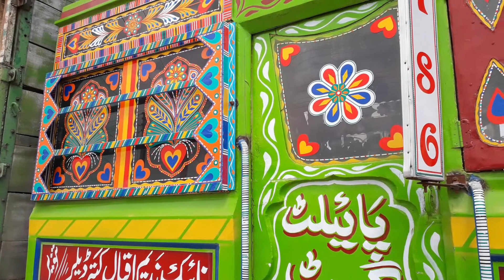Truck art | Bedford truck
Truck art is a popular form of regional decoration in South Asia, with Pakistani trucks featuring elaborate floral patterns and calligraphy.
Pakistani decorated trucks servicing Afghanistan came to be known as jingle trucks by American troops and contractors.
In Pakistan, Karachi is a major city centre for truck art, though there are other hubs in Rawalpindi, Swat, Peshawar, Quetta and Lahore. Trucks from Balochistan and Peshawar are often heavily trimmed with wood, while trucks from Rawalpindi and Islamabad often feature plastic work. Camel bone ornamentation and predominance of red colours is commonly seen on trucks decorated in Sindh.
truck art in pakistan,
truck art painting,
truck art drawing,
truck art tutorial,
truck art design,
truck art diy,
truck art for beginners,
truck art design easy,
truck art and craft,
truck art attack,
truck art artist,
truck art activity,
truck tuning art alba iulia,
art truck battle,
art truck battle soundtrack,
art truck battle ps1,
art truck battle ps2,
truck body art,
truck art on bike,
world biggest truck art wall,
truck art car,
truck art childfinder,
truck art cardboard,
art and craft truck,
chakwal truck art,
art attack cardboard truck,
ice cream truck art,
truck art using cardboard,
truck art documentary,
truck art designs drawing,
truck art drawing easy,
truck art drum,
art attack truck episode,
truck art for toddlers,
art hub fire truck,
fire truck art,
art hub food truck,
let's make art truck with flowers,
art hub garbage truck,
truck art hub,
monster truck art hub,
fire truck art hub,
art hub dump truck,
art hub pickup truck,
art hub tow truck,
truck art in pakistan drawing,
truck art india,
truck art journeyman pictures,
art truck japan,
let's make art truck,
truck art making,
art hub monster truck,
monster truck art,
art attack making truck,
abrunza monastery art truck,
art attack monster truck,
truck art on spoon,
truck art of pakistan,
truck art on pottery,
truck art painting on canvas,
art of truck,
art truck battle ost,
truck art pakistan,
truck art project,
truck art pakistan history,
truck art pakistan keteni,
indian truck art painting,
pakistan truck art painting,
truck radium art,
truck art scenery,
indian scale art truck,
art attack storage truck,
scale art truck,
art truck battle song,
art battle truck 2 soundtrack,
truck art theme,
truck art themed mehndi,
pakistan truck art tutorial,
pakistani truck art tutorial,
taurus art truck,
truck truck art,
pakistani truck art in usa,
truck art what country,
woodworking art truck,
wow art truck,
battlefield 1 artillery truck,
battlefield 1 artillery truck mortar,
art truck battle 2,
art truck battle 2 soundtrack,
art truck battle 2 ps1,
3d truck art,
art truck battle 3,
sniper elite 4 art truck